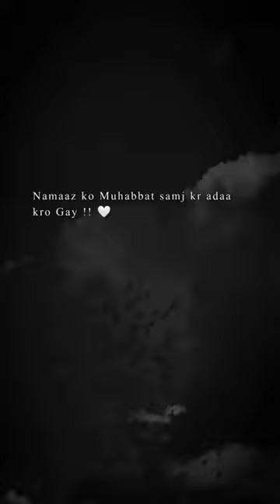Allah ❤️😍😱 viral shortvideo ytshorts pathan shorts